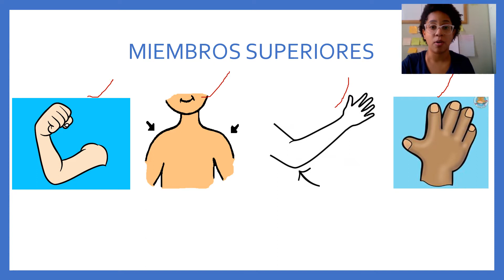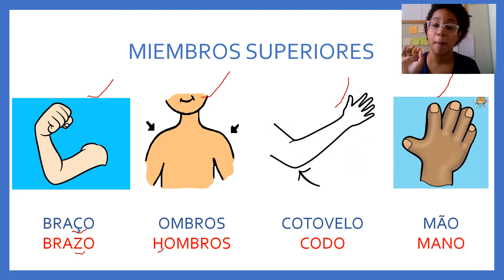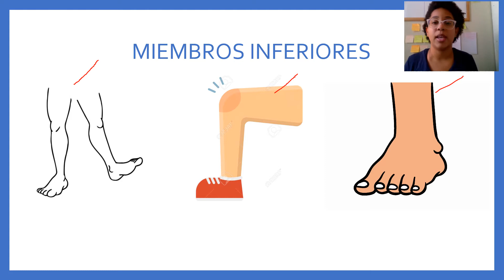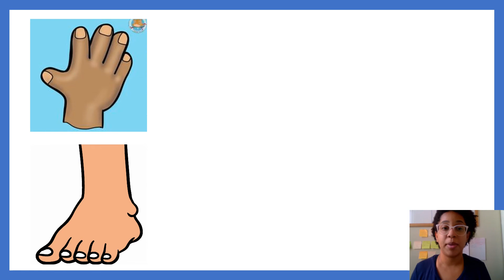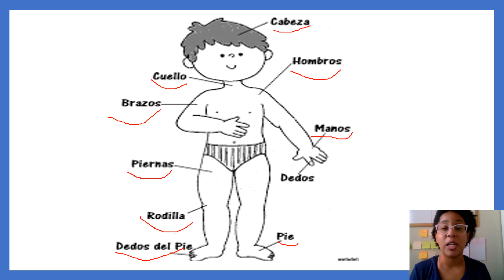Espanhol - Jardim III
Colégio Múltiplo Ensino
O caminho certo para uma boa educação!
Educação Infantil – Jardim III
Revisão de Espanhol de 17 à 21 de agosto.